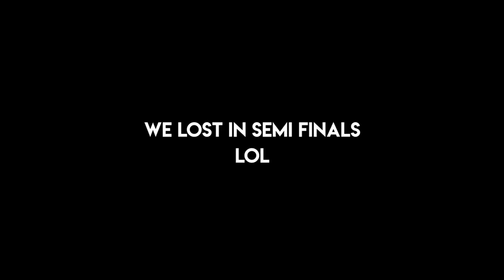2019 Eritrean Soccer Tournament Minnesota // CINEMATIC VLOG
TRUST THE VISIONS